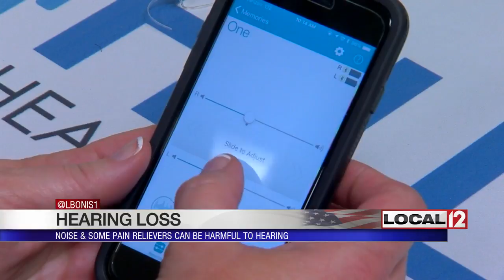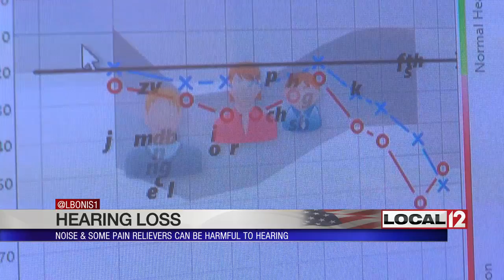Noise, pain relievers can be harmful to hearing, contribute to hearing loss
CINCINNATI (WKRC) - From the noise of lawnmowers to outdoor concerts, the summer season can be hard on your hearing.

But there's also another hidden danger for hearing loss and women are especially at risk for it.

When Patty Siedling first came in to get her hearing checked, it didn't take long for Mike Hill, an audiologist, to discover that something was off.

A tiny high-tech hearing device that she can adjust on her cell phone not only got her hearing better, it has her wanting to share the good news with others and prevent further loss.

“I never used to wear hearing protection, so now if I’m outside mowing or something like that, I dug up the hearing protection,” said Siedling.

Dr. Hill says that protection is your best defense against noise-related hearing loss.

“If you have to raise your voice for someone else to be able to hear you, then that noise levels are loud enough to warrant hearing loss,” said Dr. Hill.

In addition to that information, Dr. Hill has some other advice if you are trying to hang on to your hearing. They are simple steps that could make a big difference, long-term, for everyone.

Believe it or not, over-the-counter pain relievers such as ibuprofen and acetaminophen can also damage your hearing especially if you are female, and when used longer than 6 years, according to a study in the Journal of Epidemiology.

“The people that took it once or twice a week, it was no big deal, but if you took it two to three times, it was like two to three times 14 percent hearing loss. And if you took it four or five times it was 21 percent, and 24 percent if you took it six days a week for an extended period of time,” said Dr. Hill.

If you think you already have hearing loss, Dr. Hill says take action.

“The average time from when they identify hearing loss and when they act and do something is about seven to ten years,” said Dr. Hill.

That’s something Siedling says she is grateful she did not do.

“I didn’t realize it, but then once I did realize, you don't know what you are missing,” said Siedling.

A similar study was also conducted in men.

Aspirin also posed a danger to men’s' hearing in that study, but not in women.